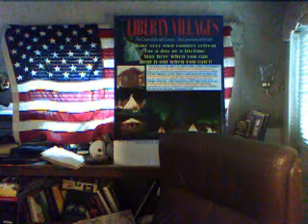ClaysDouglasBooks2.wmv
Clay Talks about his books and future novels